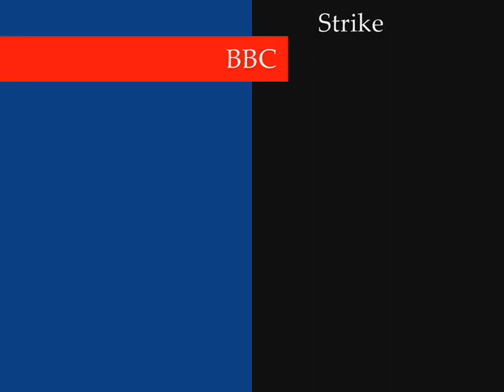Why did 80% of Nottinghamshire miners refuse to strike in 1984?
This clip looks at why 80% of Nottinghamshire Miners refused to strike in 1984. It includes interviews with the main participants.

If you are looking for a fun and engaging lesson on how different people responded to the start of the Miners' Strike, then please follow this

We have a wide range of teaching resources overing many topics. Please feel free to browse and have a look at what we have to offer If you are looking for a fun and interactive market place activity that looks at the different factors that contributed to the defeat of the Miners' Strike in 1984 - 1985. then follow this link to the TES .

Our series of lessons, which have been bundled together are at attempt to shine a light on this neglected and forgotten history.

If you are looking for a fun and interactive market place activity that looks at the different factors that contributed to the defeat of the Miners' Strike in 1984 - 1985. then follow this link to the TES .